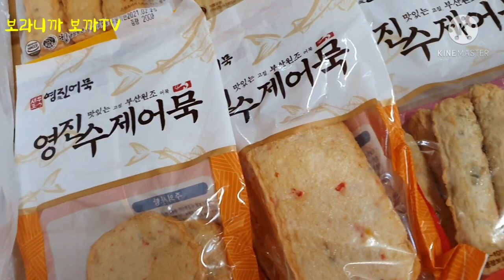어묵탕 끓이기 한끼 식사로도 충분해요.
어묵탕 끓여 먹기

유튜브무료음악제공
노래 King Porter Stomp
아티스트 Joel Cummins